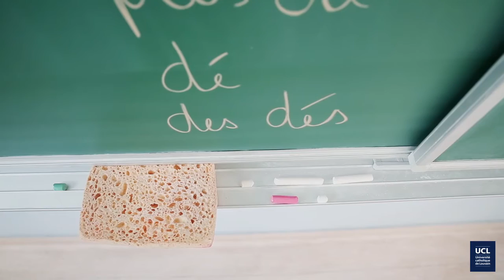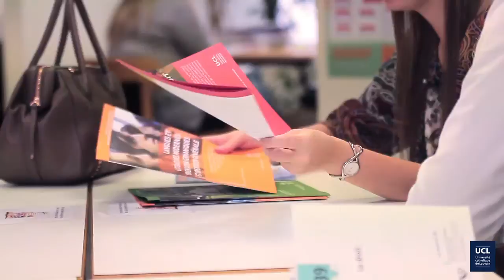Voyage en Formavie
Dans le cadre de l’Année Louvain des utopies pour le temps présent, et plus particulièrement de la Nuit des utopies qui aura lieu le 4 mai prochain, nous vous proposons de découvrir, chaque semaine en vidéo, l’utopie de plusieurs membres de l’UCL. Après Sylvie Saroléa, c’est Luc Albarello et Françoise de Viron qui nous emmènent sur l’ile de « Formavie », un lieu où le plaisir d’apprendre reste vivace tout au long de la vie.